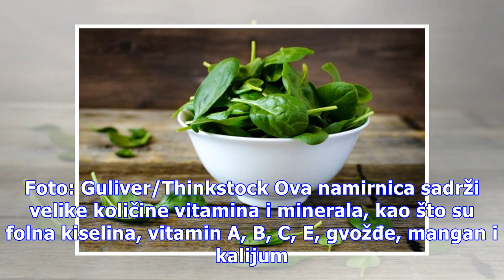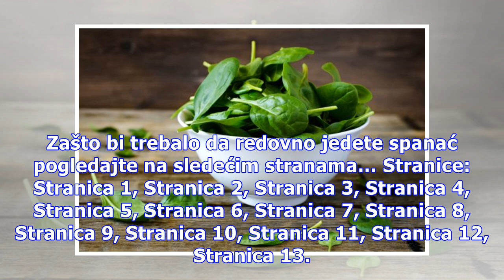Vesnik proleća i čuvar zdravlja: 12 razloga da redovno jedete spanać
Ukoliko ste ljubitelj spanaća, saznajte koje sve zdravstvene prednosti ovo zeleno povrće ima na vaš organizam. Foto: Guliver/Thinkstock Ova namirnica sadrži velike količine vitamina i minerala, kao što su folna kiselina, vitamin A, B, C, E, gvožđe, mangan i kalijum. Spanać sadrži i lutein i zeaksant...